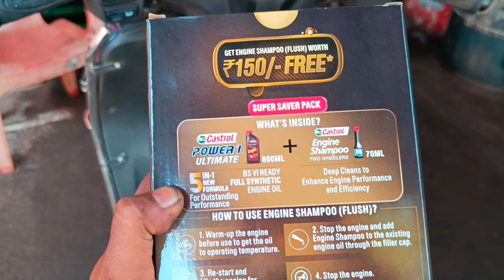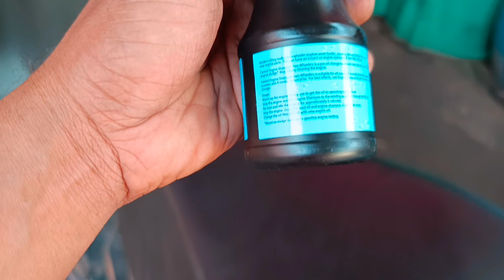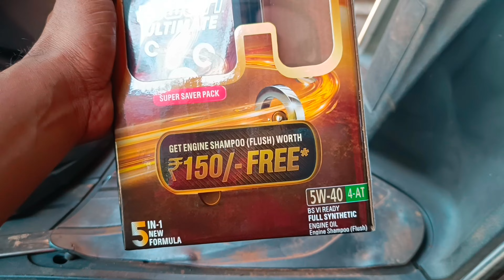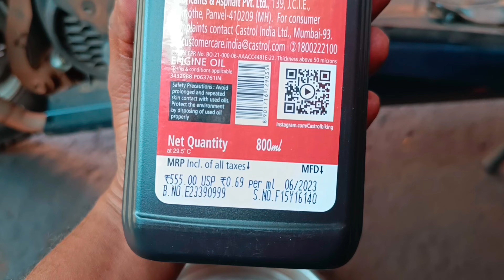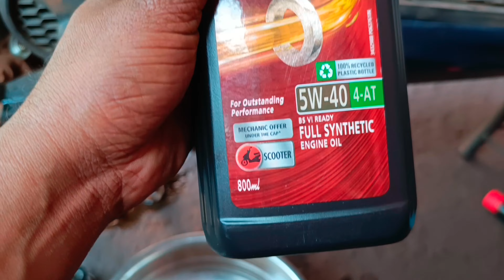Activa 6g How to Flush Engine Oil Castrol Engine Shampoo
Hi friends

1. Before oil change, pour 70 ml of Castrol Engine Shampoo into the engine.
2. Start and run the engine on idle for 10 minutes.
3. Turn off the engine, and drain the used engine oil.
4. Replace with new oil filter and engine oil.

@ Dayanand Automobile